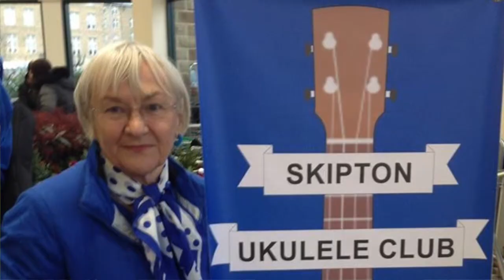Friends of Aireville Park